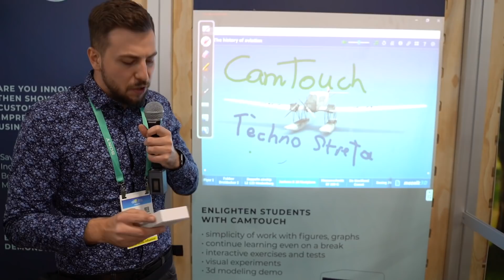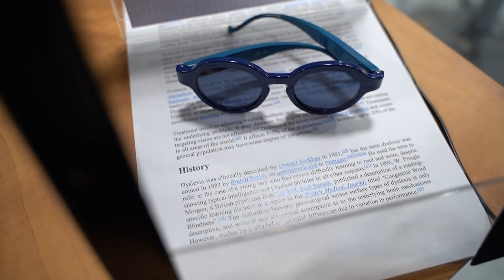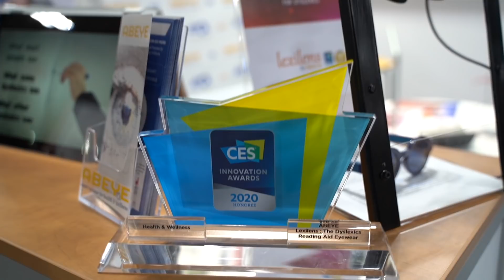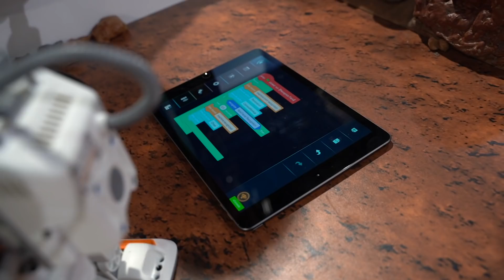Fotel Lamborghini, okulary dla dyslektyków, wodoodporny dron | CES 2020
Fotel z masażem od Lamborghini, okulary dla dyslektyków, drony podwodne - to trzeci odcinek z ciekawymi rzeczami prosto z targów CES2020 w Las Vegas. Oglądajcie! 🔥